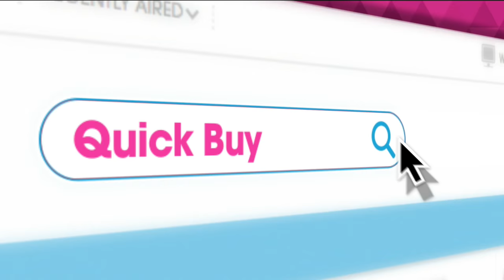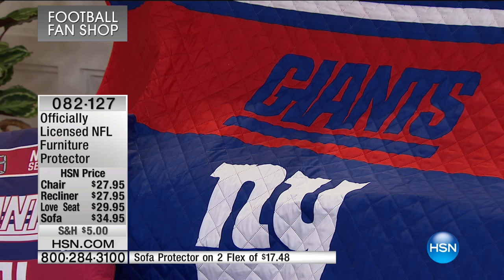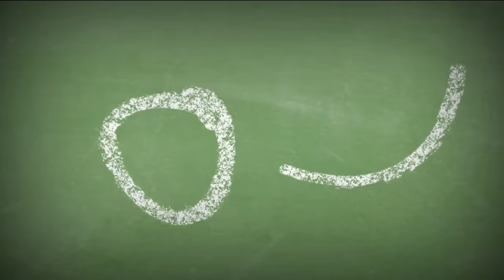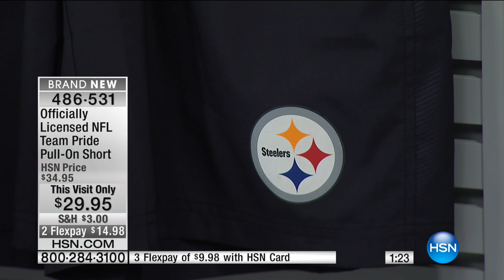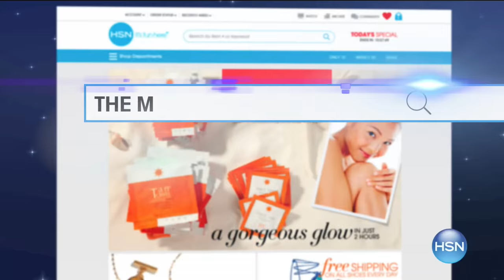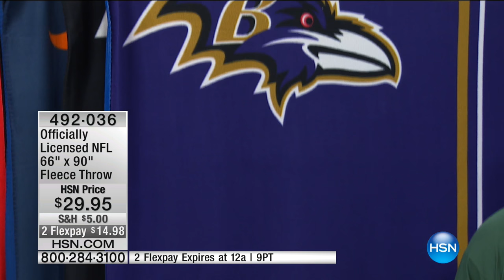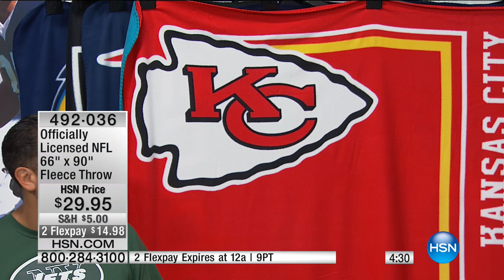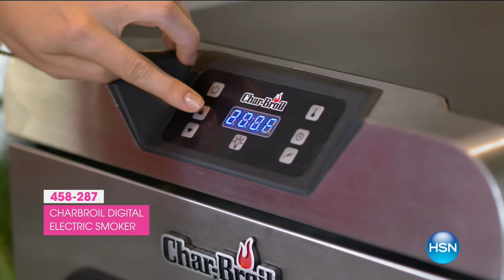HSN | Football Fan Shop 09.12.2016 - 10 AM